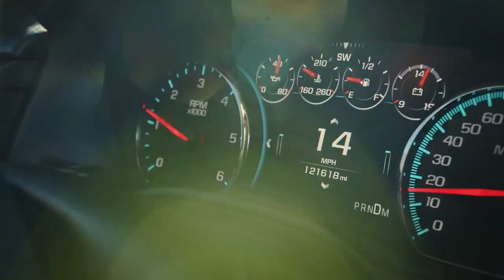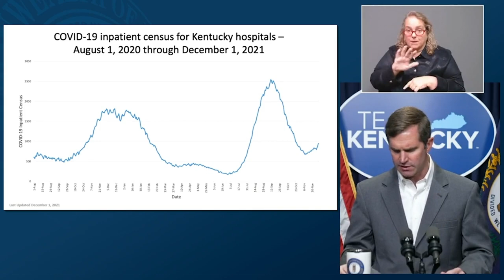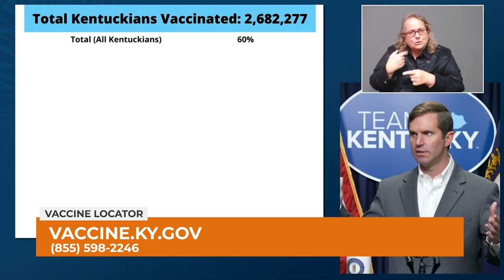Kentucky's Positivity Rate is at the Highest It Has Been in Months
During the Team Kentucky Update on Thursday, Kentucky Governor Andy Beshear noted that the state's positivity rate is the highest it has been in months.